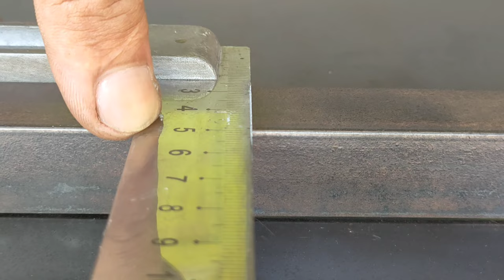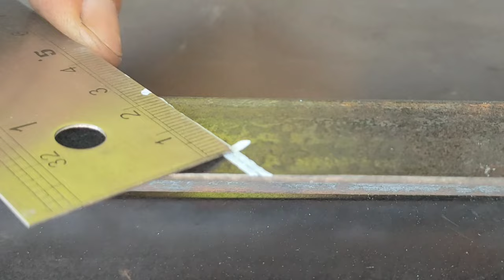the correct way to cut 90°